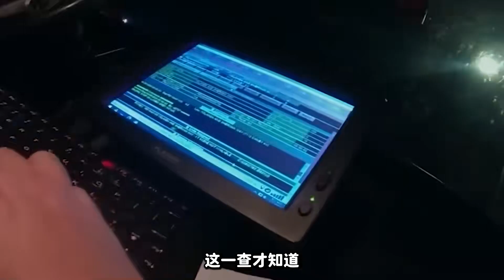美國警察執法記錄：可疑蘭博基尼，上演警匪追逐大戰